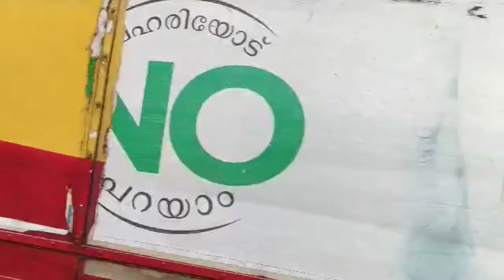In search Of Neelakurinji|Exploring Neelakurinji with Appoopanthadi|നീലക്കുറിഞ്ഞി പൂത്ത കാലം